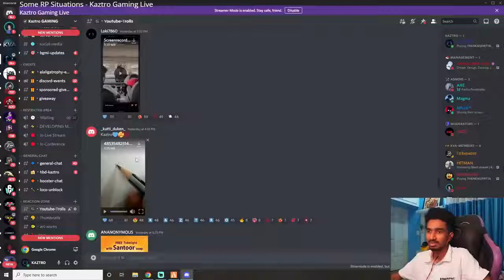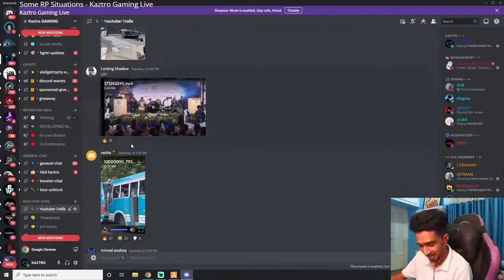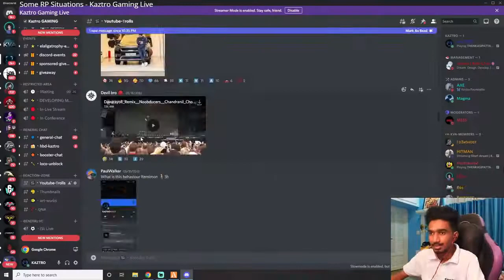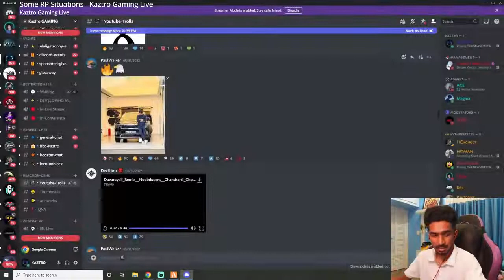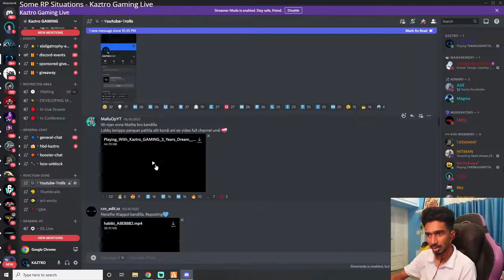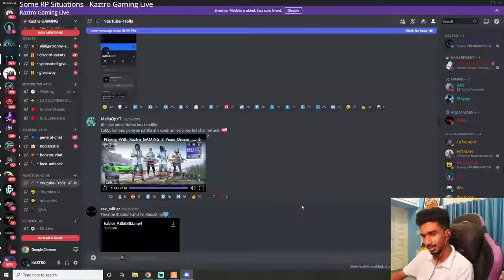Kaztro Gaming Discord trolls#1#newseries